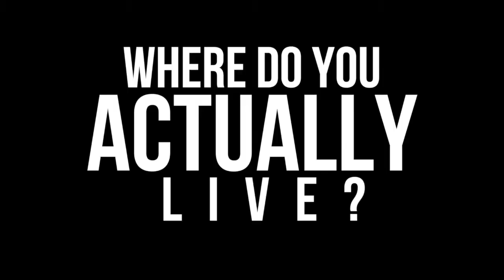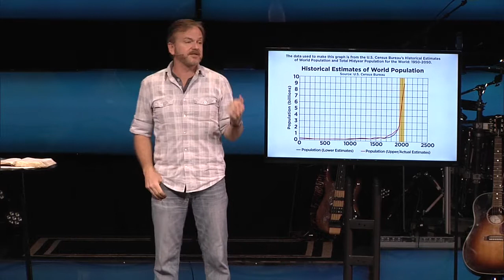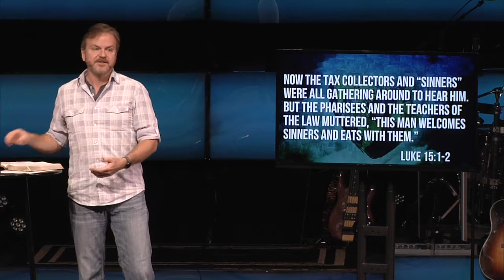Life On Mission: "You Had One Job!"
This weekend we start our new series called "Life On Mission."
Our guest speaker is Pastor Tim Harlow from Parkview Christian Church in Chicago. Tim will be giving us an overview of his new book called "Life On Mission" which is really a call to action for everyone who considers themselves to be Christ-followers. You don't have to be a Bible scholar to live life on mission -- you just have to love God, love people, and live that way.